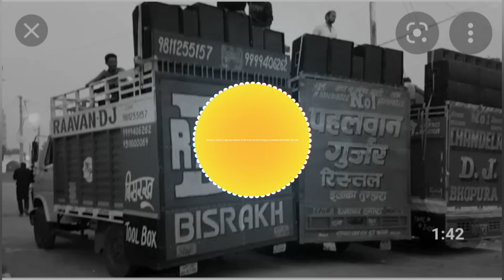GAJAB KI LAGE HOOR MATAWALI EDM MIX DILOUGE DJ JAI BABA MOHAN RAM